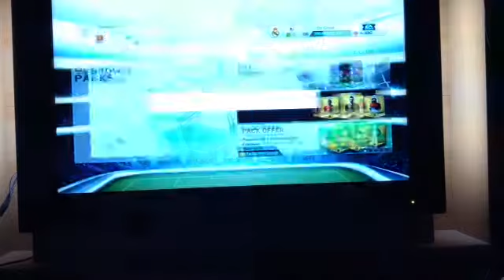Some Fifa 14 Ultimate Team Packs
Good packs